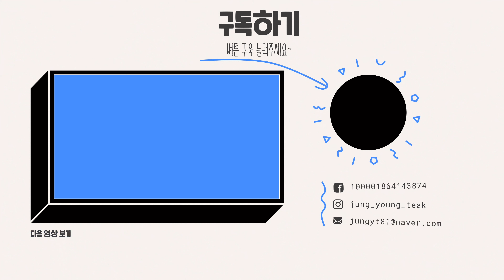🔥벤츠 3월 프로모션...🔥(☞ ͡° ͜ʖ ͡°)☞E클래스가 1천만원 할인 한다고?!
🚥 영등포 카워시랩 (신차패키지썬팅&디테일링&손세차&광택&유리막코팅) : 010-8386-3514